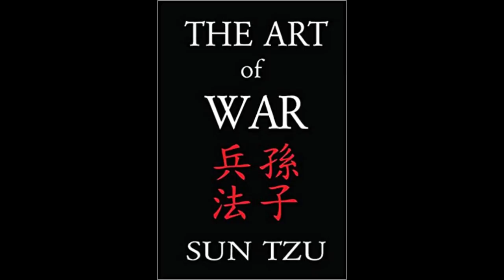The Sopranos: "He Is Risen"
The Sopranos Season 3 Episode 8 "He Is Risen" review.